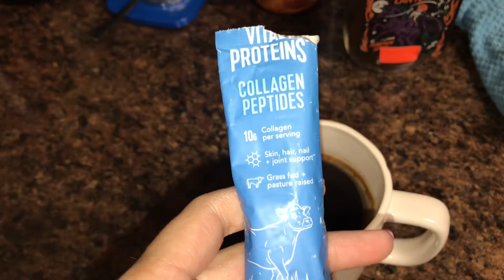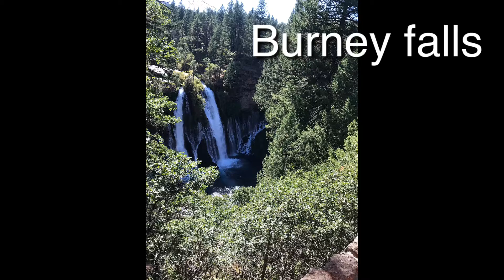Keto vacation vlog!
This was my week on vacation. Some of my food and not all was keto. It was healing to see family and spend quality time.